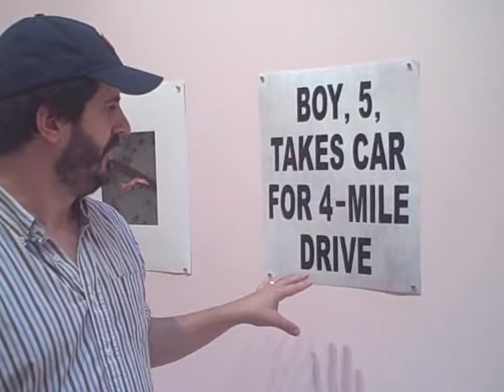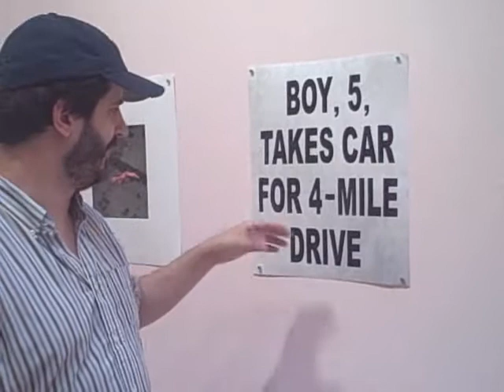Brighton Photo Biennial 2010: Alec Soth on billboards at Picture Hunt Brighton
American artist Alec Soth tells us about the billboards his daughter was fascinated by, which form part of his Brighton Picture Hunt show at Brighton Museum and Art Gallery